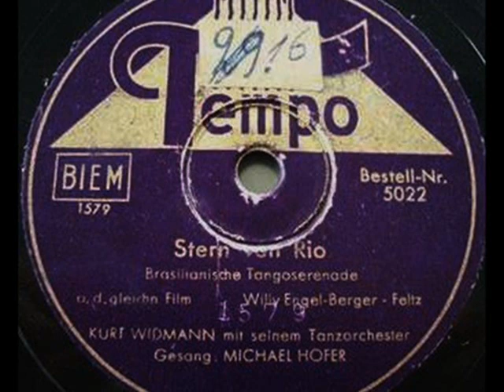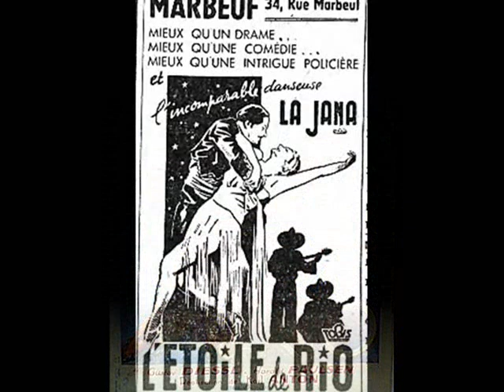Third Reich Tango: Kurt Widmann's Orchestra - Stern von Rio, 1940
Kurt Widmann m.s. Tanzorchester, Refrainges.: Michael Hofer (Rudi Schuricke) - Stern von Rio, Tango a.d. Film “Stern von Rio” (Willy Engel-Berger – Kurt Feltz) Tempo 1940 (Germany)

NOTE: “Stern von Rio” (A Star of Rio)  is a German crime film by Karl Anton, its premiere was in the beginning of 1940. The criminal plot is based around a huge diamond named Stern von Rio, which was found in Brasil and got stolen during its presentation in Amsterdam. The suspicion  falls on the beautiful Brasilian dancer Concha (performed by the Austrian actress La Jana) until true perpetrator is found – a guitarist from Concha’s music ensemble… It’s hard to believe, such issues could have engaged people’s minds during the first months of the greatest European catastrophe of moden times, which was outbreak of the 2nd WW in September 1939. However, the popularity of the film and its songs (composed by the celebred German composer Willy Engel-Berger) was immense. Tango “Stern von Rio” bacame a hit on the dancing floors across occupied Europe and many singers – certainly, with no exception for the French artists, such as Jaime Plana or Elyane Celis – included it into their repertoires. It is worth mentioning the tragic detail about this film: the main role star, beautiful actress and dancer La Jana (her real name was Henrietta Hiebel)  died from bilateral pneumonia a week before the premiere in Berlin in March 1940. She caught pneumonia and pleurisy during a multi-city tour for the Wehrmacht soldiers in Christmas-New Year 1939/40.

Kurt WIDMANN (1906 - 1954) was a German jazz musician (originally a drummer, later also an accordionist and trombonist) who led one of the most popular dance orchestras in the Third Reich. He started in Berlin in 1933 with a quintet in the Berlin Hotel Imperator. With his repertoire including international swing hits, Widmann quickly became a star. Between 1938 and 1942 Widmann directed his own dance orchestra, which appeared in the most trendy casino Haus Vaterland and regularly played dance jazz. This was the reason why he often got notices from NSDAParty activists for “propagating the degenerate music”. In 1942  Widmann was drafted into the Wehrmacht, but dismissed in 1944 for health reasons. By the end of 1944, he joined again with a band in the partially destroyed House Vaterland, which was converted into a Wehrmacht home for the traveling soldiers. He gave night concerts combined with the film shows and one of those who happened to be there remembers, that “Widmann played fantastic jazz, incredibly good. You have to imagine that: such a half-destroyed movie theater, all full of smoke and the soldiers had their rifles and their backpacks in there and slept in there and then comes - the jazz…" In 1954 Kurt Widmann died of a stroke. He is the only German band leader whose life was filmed: "Music in the Blood" was the 1955 film shot by Erik Ode. The main role was Viktor de Kowa; also the singer Gitta Lind and Bill Ramsey played along.